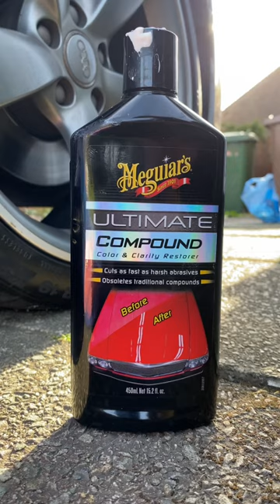Meguiars Ultimate Compound Colour & Clarity Restorer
Meguiars Ultimate Compound Colour & Clarity Restorer on the Audi